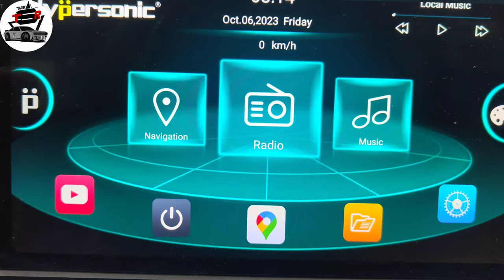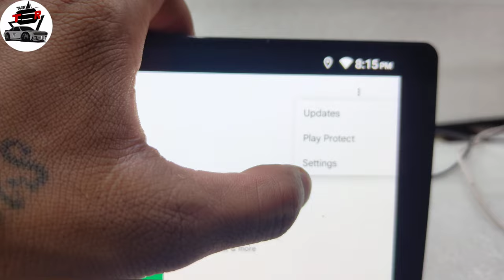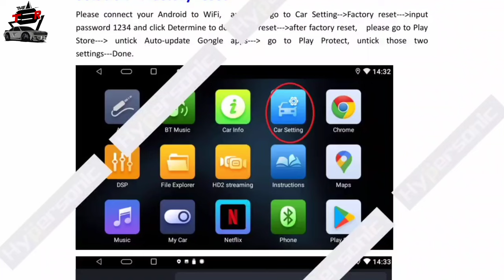hypersonic android stereo play store and youtube google maps problem solution T5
hypersonic android stereo play store and youtube google maps problem solved t5